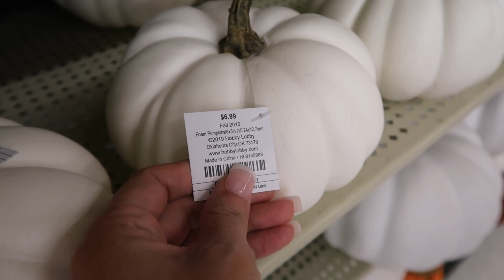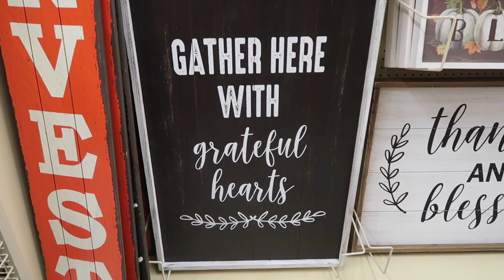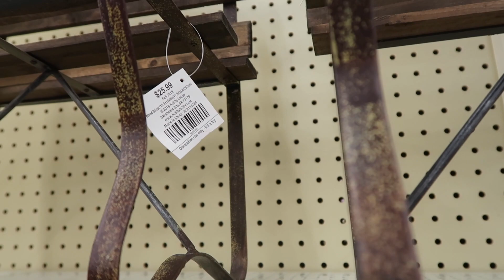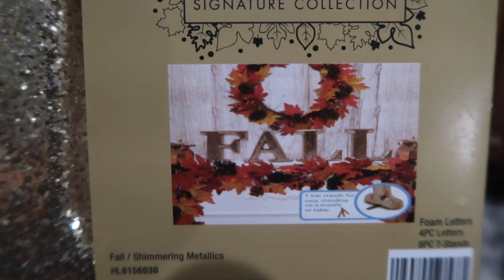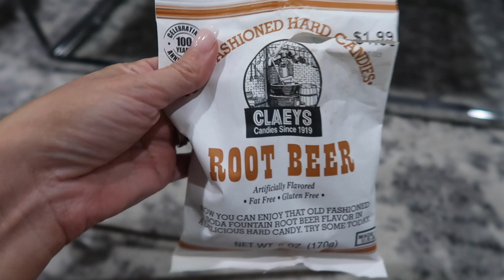NEW HOBBY LOBBY SHOP WITH ME & HAUL | FALL DECOR 2019 | Style Mom XO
Today I am taking you into Hobby Lobby to shop for the new Fall decor of 2019.  Lets see what they have and what is on sale.  I will also share my haul at the end of the video as well.  I hope you enjoy and who else just loves Fall?

Items I get asked about all the time:
Floor Steamer
Extra Cleaning Pads
Makeup Organizer
Coffee Table
Cereal Dispenser
Egg Holder